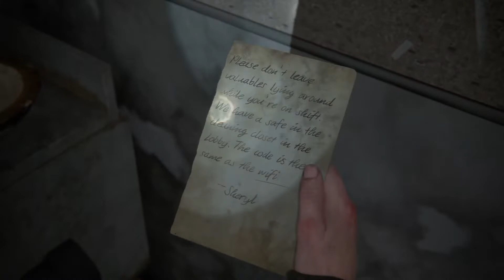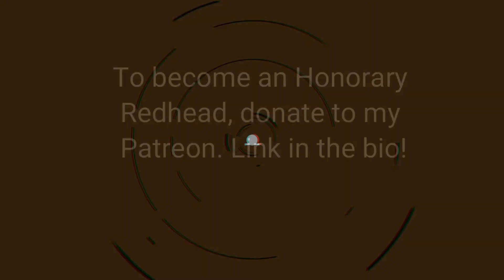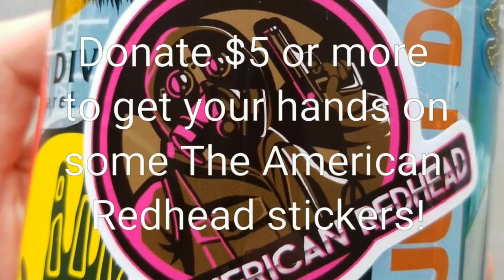The Descent | The Last Of Us 2: Grounded Difficulty Playthrough Part 21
What's going on guys! It goes without saying that The Last Of Us is my all time favorite game, and although the 2nd game wasn't really as well received by critics, I still loved it. So much so that I have already gotten the Platinum trophy for the game and now I'm trying my hand at the new Grounded Difficulty!
Grounded mode in the first game was no slouch, and to be honest even Moderate difficulty in TLOU Part 2 was no walk in the park either! That said, we're still going to give it the good ole college try! Not only that, but I'm bringing you guys with me to soak in all of my rage lol.
On today's episode, Abby and Lev continue their journey to the hospital in order to get valuable supplies that will help save Yara's (Lev's Sister) life. Things, as usual, do not go according to plan and they end up getting into a pretty sticky situation involving a lot of clickers.
I'm trying my hardest to make sure that the quality of these videos are as good as I can get them with the limited amount of gear that I have. I apologize for any inconveniences that are caused by my gear deficiencies, such as skipping or background noise. Hopefully all of these bugs with the PS4 are fixed once the PS5 comes out!
The Last of Us Part II is a 2020 action-adventure game developed by Naughty Dog and published by Sony Interactive Entertainment for the PlayStation 4. Set five years after The Last Of Us (2013), the player controls two characters in a post-apocalyptic United States whose lives intertwine: Ellie, who sets out for revenge after suffering a tragedy, and Abby, a soldier who becomes involved in a conflict with a cult. The game is played from the third-person perspective. Players can use firearms, improvised weapons, and stealth to fight human enemies and cannibalistic creatures.